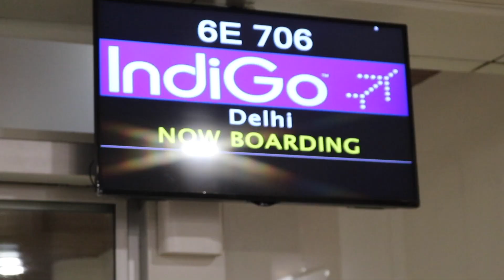What you should know before flying to India 🇮🇳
It’s the final day to our India Adventure. From the hectic streets of Delhi, to a marriage proposal at the Taj Mahal, to the sacred Ganges ceremonies, to the beach villages at Marari, every destination exceeded expectations.  I hope everyone enjoyed following our journey and can’t wait to share more with you. Get ready for some big news coming soon!!

Travel tip: When flying domestically to Delhi for a layover international flight be sure you give yourself plenty of time to change terminals!!